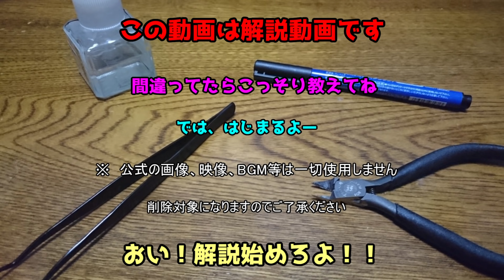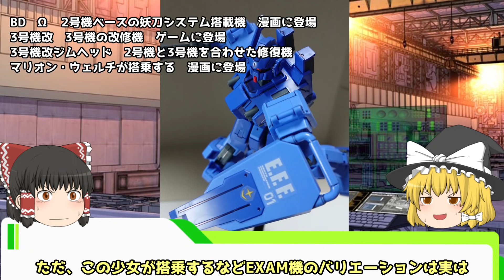【ガンダム解説】ブルーディスティニー RX-79BD-1～3解説【ガンプラ】part33【BLUE DESTINY RX-79BD-1~3】【ガンプラ】【ユウ・カジマ】【EXAM】【ニムバス】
ガンダム解説動画になります。
第33回　RX-79BD1～3　ブルーディスティニーシリーズ　になりますので温かい目でご覧ください

ユウ・カジマはブルーディスティニー1号機と3号機に搭乗した
2号機はニムバスに強奪された

是非、チャンネル概要をご覧になってから見てください